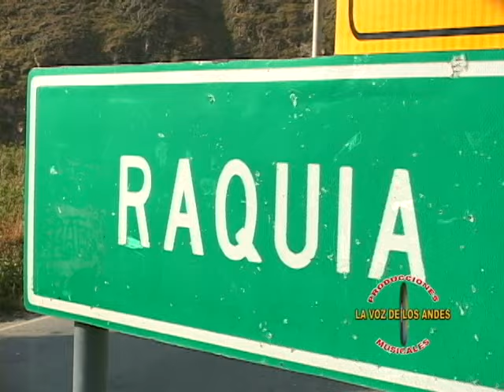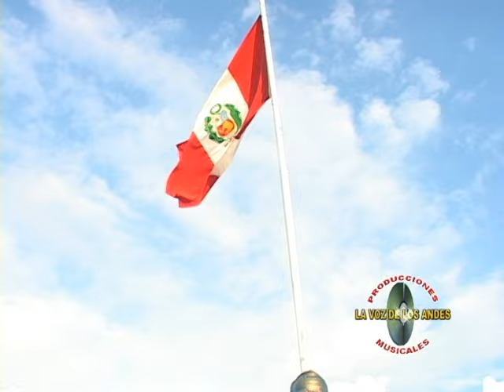BANDA SANTO ANGEL DE RAQUIA 2